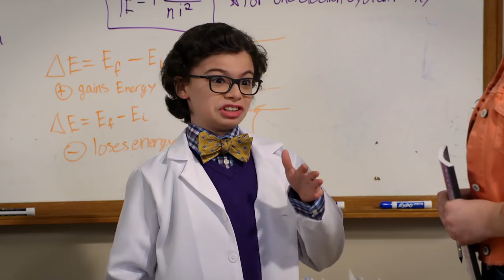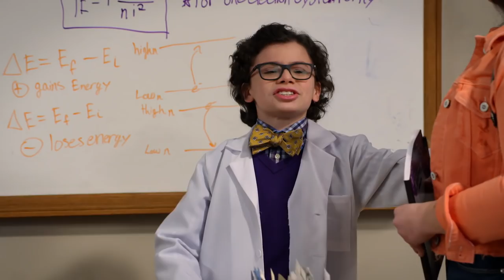Raucous Science | BUNK'D | Disney Channel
Lou signs up for a chemistry class to finish her college degree and is surprised to discover that Matteo is her professor.

It’s a new summer at Camp Kikiwaka and the Ross children have put Lou (Miranda May) in charge as the camp's new director. They may be gone, but coming back to camp are familiar faces Finn (Will Buie Jr), Destiny (Mallory James Mahoney), and Matteo (Raphael Alejandro) as well as new camper Gwen (Scarlett Estevez), who has spent her entire life living off the grid in the woods. Two new counselors round out the group with tough city girl Ava (Shelby Simmons) and aspiring actor Noah (Israel Johnson)!